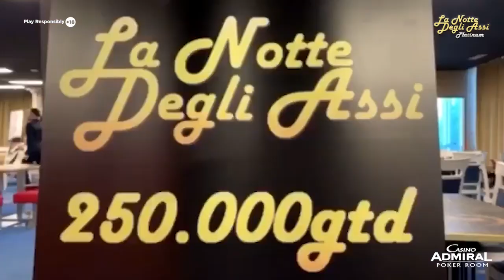Admiral Poker Room - SALVATORE VENDEMINI